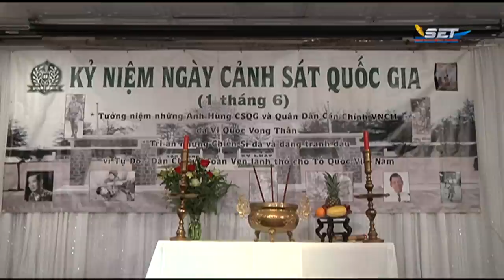Phóng Sự Cộng Đồng | Kỷ Niệm Ngày Cảnh Sát Quốc Gia 01 Tháng 06 | 30/05/2019